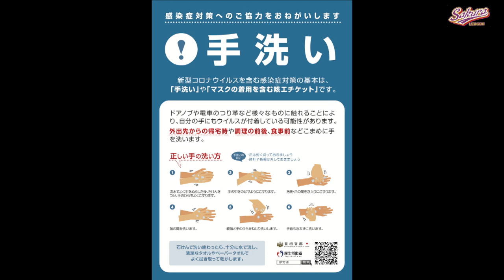【少年野球】20220410秋本真利旗大会間野台ジャイアンツVS上志津ファイターズ